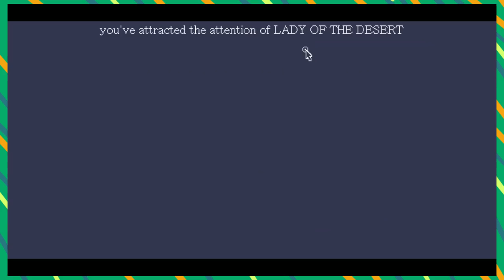[PLAYER ONE] เสียวสยองแค่ 1bit - WORLD OF HORROR